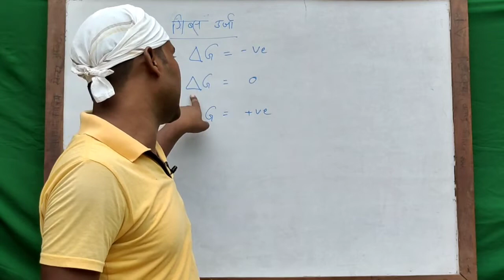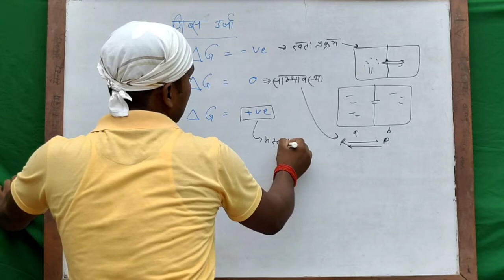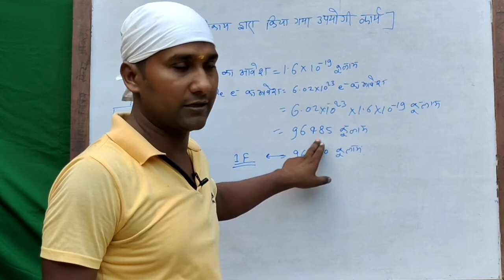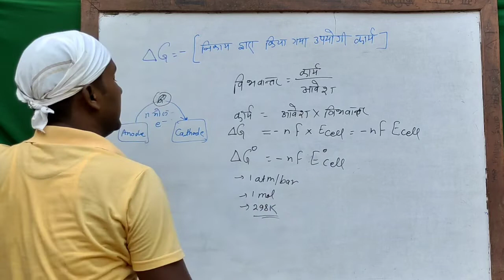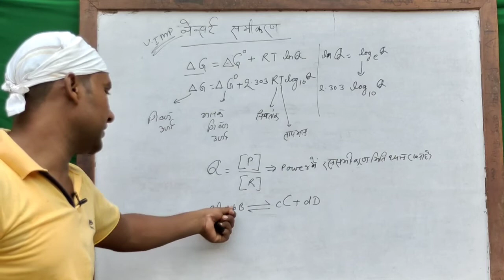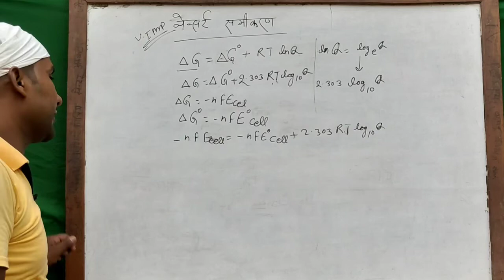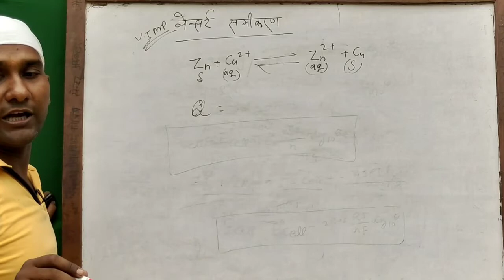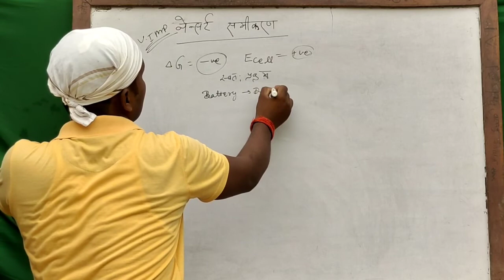नेन्सर्ट समीकरण। nernst equation! class 12 ! chapter 3! विद्युत रसायन। shiv shankar sir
Hi Students! is video me aap electrochemistry k nernst equation k bare me padhenge

nernst equation

nernst equation in Hindi

नेन्सर्ट समीकरण

electro motive forse

oxidation potential

Reduction potential

ऑक्सीकरण विभव

अपचयन विभव

Reduction potential

@Smart Study Classes

@vikram singh

nernst equation by shiv shankar sir

shiv shankar sir

Shiv sir

Shankar sir

Jai bajarang coaching

नेन्सर्ट समीकरण क्या होता है